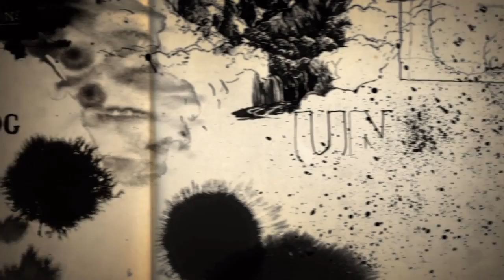Uncharted™ 4: A Thief’s End #1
Het eerste deel kon ik niet opnemen